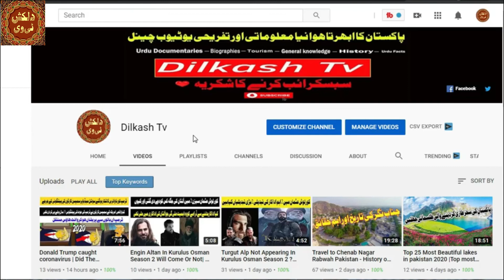Barbroosa in Urdu 2020|Barbarossa turkish drama|Engin Altan Coming In Barbarossa ?| Brabroos 2021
barbarossa turkish drama - barbaros episode 1 | bolum tantim | barbarossa turkish drama in urdu.

barbarossa official trailer full hd engin altan new turk drama series barbarossa by trt byDilkash tv in urdu & hindi 2020.

engin altan playing lead role in upcoming historic drama barbarossa after ertugrul . Engin Altan Coming In Barbarossa or Not.
آلتان ترکی کے ایک ریسٹورنٹ میں کھانا کھا کر جب اپنی بائک پر بیٹھنے لگے تو میڈیا وہاں پہنچ گیا انہوں نے آلتان سے 3 سوال کیے
پہلا کیا آپ کو باربروس ڈرامے سے نکال دیا گیا ہے
دوسرا کیا آپ پاکستان آ رہے ہیں
تیسرا کورولش عثمان سیزن 2 کے بارے میں کیا کہیں گے
آلتان نے کیا جواب دیا مکمل تفصیلات اس وڈیو میں